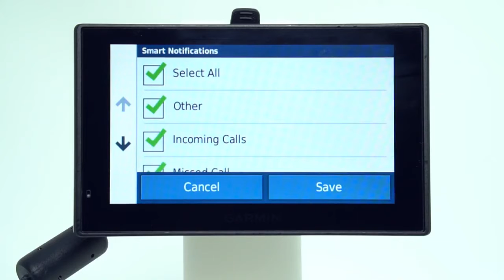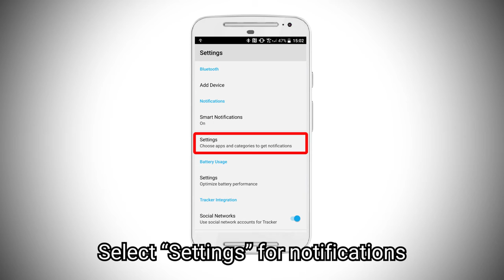Tutorial Garmin DriveSmart 51 61 Receiving Smart Notifications